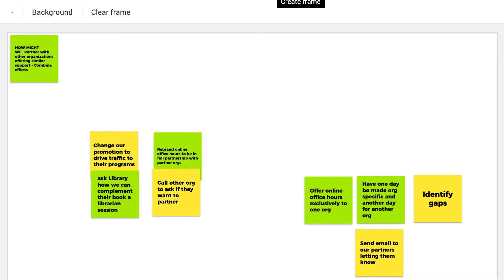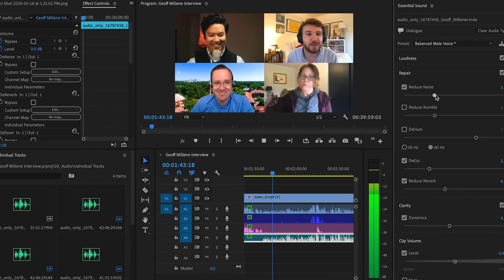Digital Charlotte Digest | 5/11-15/2020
A web series by Digital Charlotte where we look back at the week for Digital Charlotte with an inside perspective in our daily operations in the digitalliteracy, medialiteracy, and digitalinclusion fields.